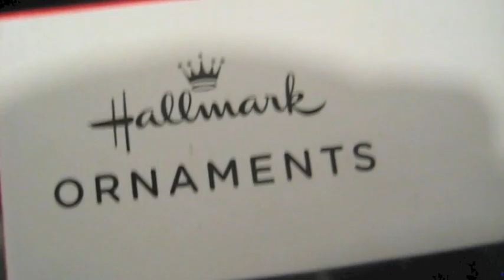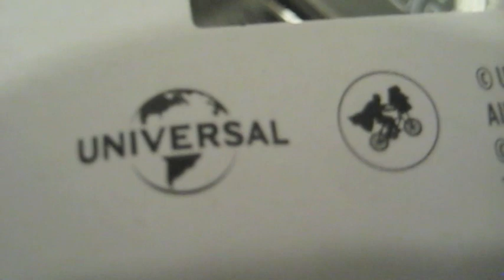Hallmark Back to the Future Time Machine Ornament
Great Scott! A detailed review of the Hallmark Back to the Future Time Machine ornament tonight on the Christmas Countdown!

TarnationBob

TarnationBob